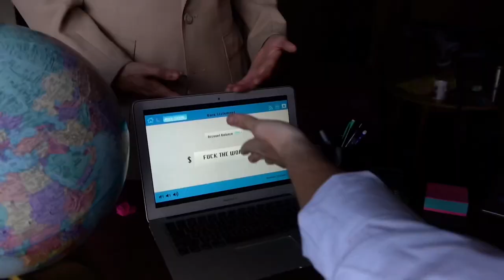M.F.G. Music Video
The wait is finally over! Thank you to Kasey Brodwater for shooting this amazing piece and editing it as well! It took a long time for us to put together! We hope you all enjoy!

Listen to M.F.G. and other tracks from our mixtape Psychosis!
Hit the link below to find yours!